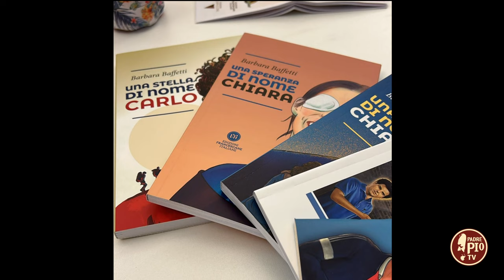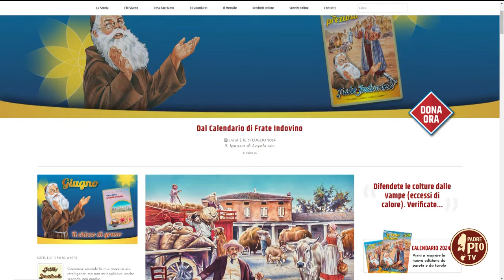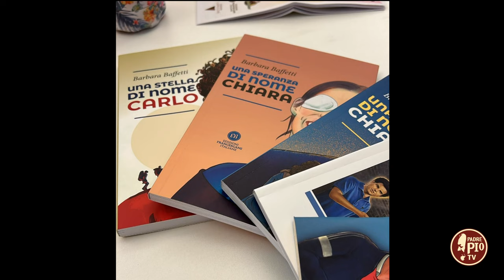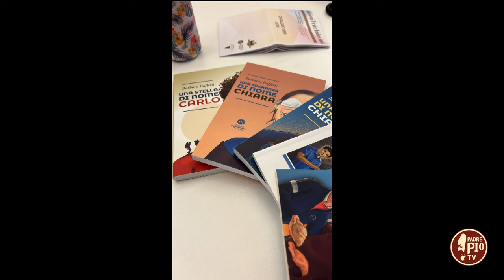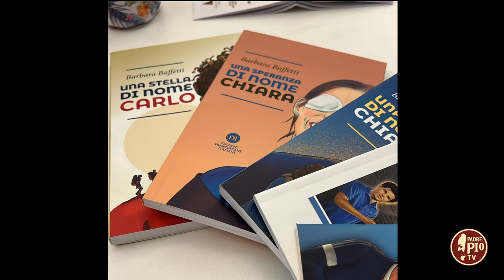Carlo Acutis vita e pensiero nei nuovi libri editi da Edizioni Francescane Italiane (31 Luglio 2024)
Fra Carlo Gaballo e fra Andrea Gatto ci parlano della loro esperienza dell’ascendente sui giovani del futuro santo